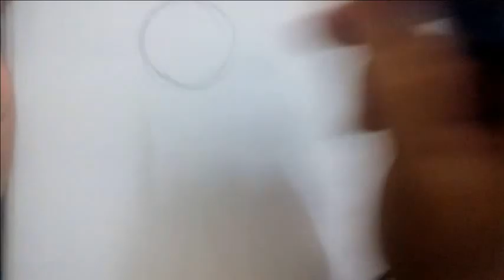How to make Cartoons (Learn, make and share) continues...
How to draw simple Cartoons